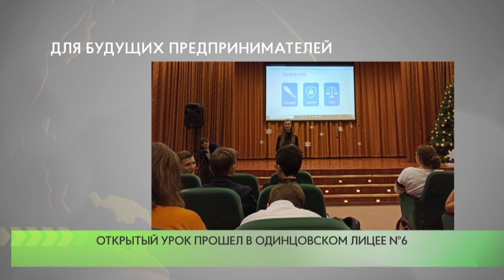Для будущих предпринимателей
Открытый урок по предпринимательству прошел в Одинцовском лицее №6 имени А. С. Пушкина в рамках национального проекта «Малое и среднее предпринимательство и поддержка индивидуальной предпринимательской инициативы».